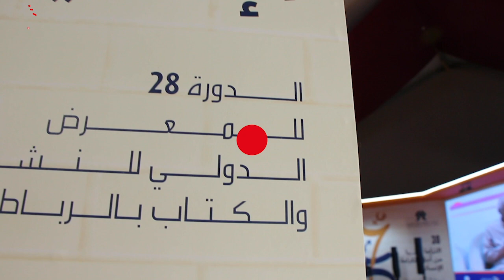Souleymane Bachir Diagne Philosophe sénégalais et professeur de philosophie